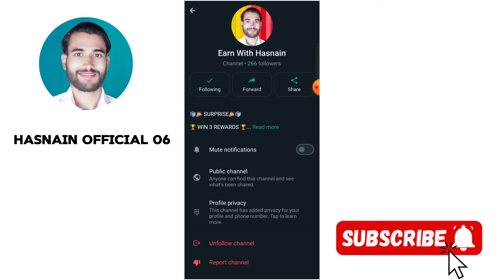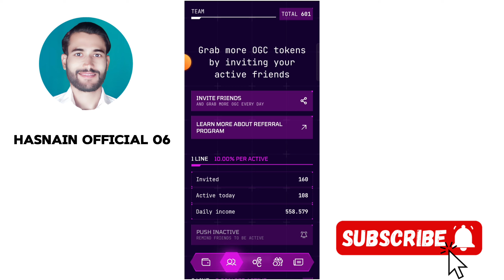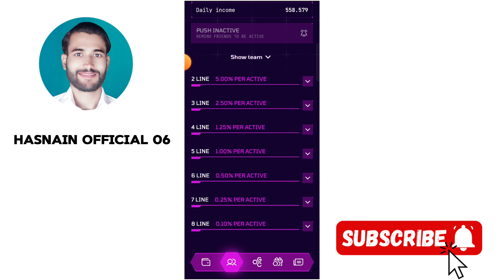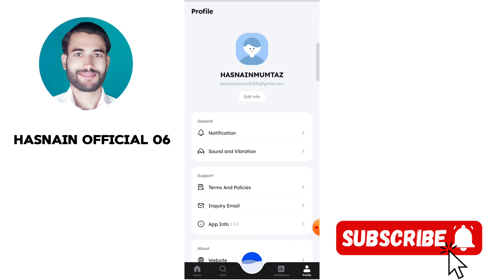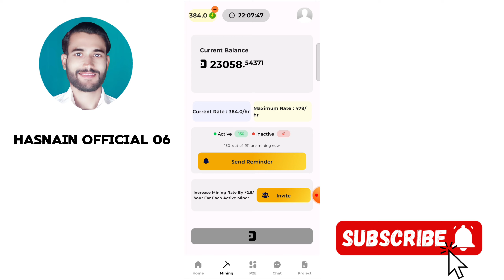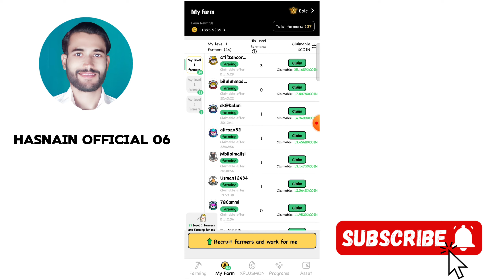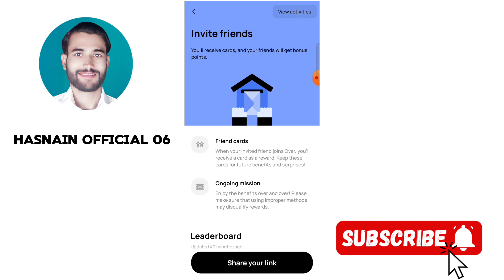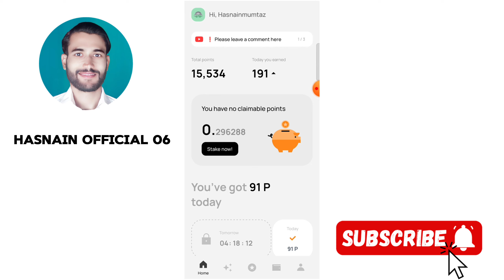Top 5 Mining App 2024 🔥 Zero Investment I Online Earning App In Pakistan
OGC New Mining App | OGC Coin Claiming Start I OGC App New Update | Today New Earning App In 2024

Dot Chain Mining App | Today New Mining App In 2024 I New Earning App Today | Earn With Hussnain

XPLUS Mining App | Today New Mining App In 2024 I New Earning App Today | Xplus Mining App New Update

Marina Protocol Mining App | Today New Mining App In 2024 I New Earning App Today | Marina Protocol Today New Update

OVER Wallet  | OVER Protocol New Mining App I OVER Wallet App New Update | Today New Earning App In 2024

                              If you have any questions feel free and contact with me through (Comment Box). Iam always replying to your questions

▶Cover Topics
Hasnain Official 06,
mining app,
mining app for android,
mining app new update,
mining app airdrop,
alter protocol mining app,
ice mining app bangla,
avive mining app full details,
airdrop,
airdrop crypto,
airdrop meme coin,
airdrop app,
arbitrum airdrop,
binance airdrop,
airdrop cryptocurrency,
crypto airdrop,
celestia airdrop,
airdrop ethiopia,
airdrop today,
airdrop today free,
airdrop today trust wallet,
airdrop today instant withdrawal,
best crypto airdrop today,
crypto free airdrop today,